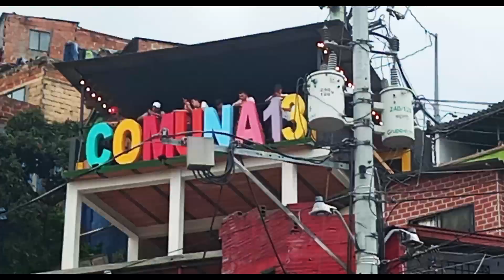Dealer Mazzy video en la comuna 13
Dealer  reggaetón...

redes : mazzy

beatmaker:

en la cámara: mazzy

edición del video: mazzy